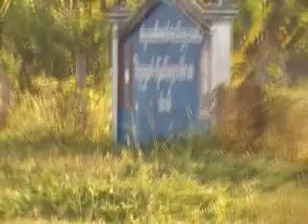chanpheng 1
สะพาบทั่วไปของบ้านปากมี้ /